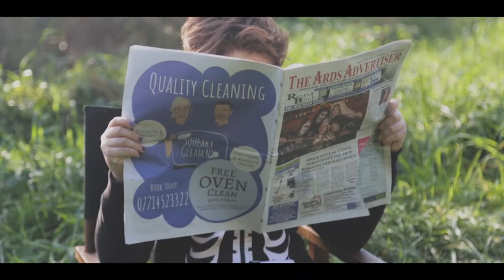Halloween Short Film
A Halloween Short Film.  Jack Skeleton discovers he's alive! but will his new found excitement for life be a bit grime and short lived, or will he dance into the sunset?